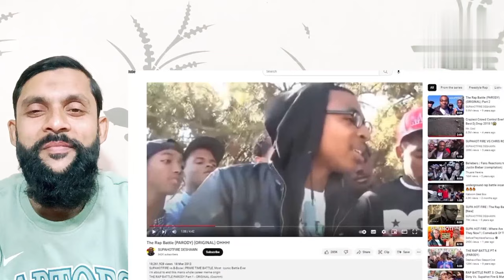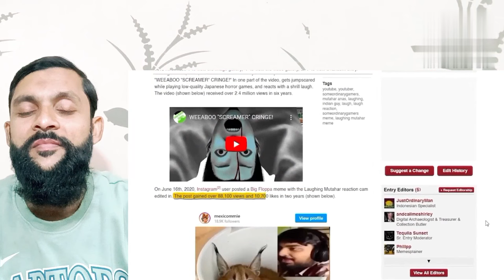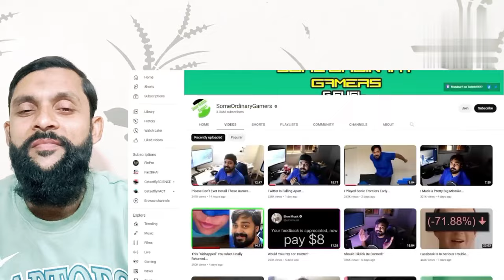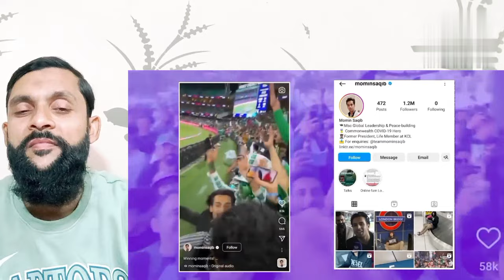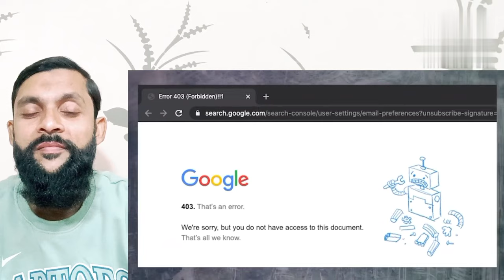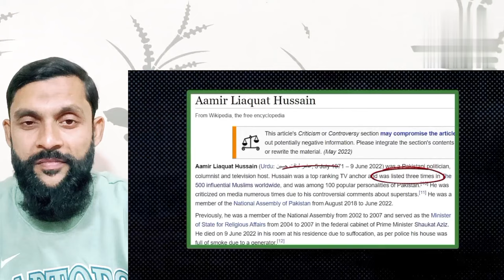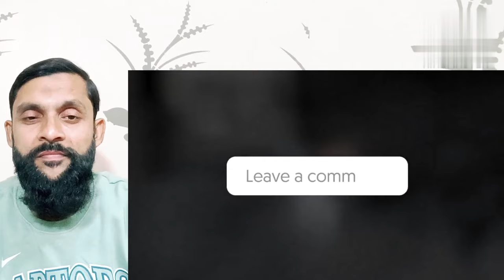कहाँ है ये FAMOUS MEME CHARACTERS आज कितना कमा रहें है ? Where Are These Meme Characters Today ?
From a child to a grown adult is hooked on to the Internet and its functions. Memes are the new form of entertainment. Everyone connects with a meme as it spreads happiness. Chotti bachi ho kya, gormint aunty, maro mujhe maro, etc. are some of the memes that went viral. But do you wonder where are these people now? Watch this video to know where are these famous meme characters now.

Credit : FactBHAI